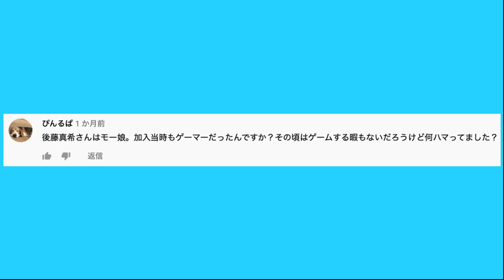【APEX挑戦】初めて銃を撃ち合うゲームやってみたけど、難しすぎて謎めいた。 #1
ニューゲームにチャレンジしてみました。
今までこういうタイプのゲームはやった事なくって今回謎ばかりでしたが、パーティーの力もあって何故かチャンピョン？！ゲッツ？？でした。
面白そうなので続けてみます！

（by 後藤真希）